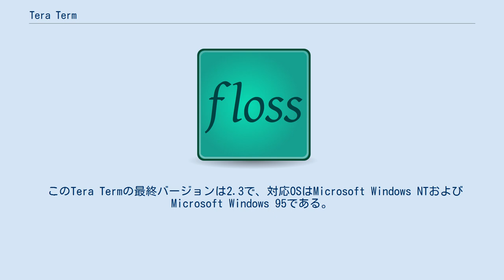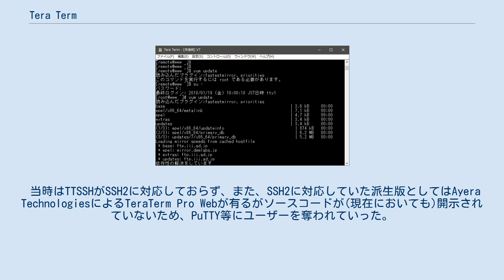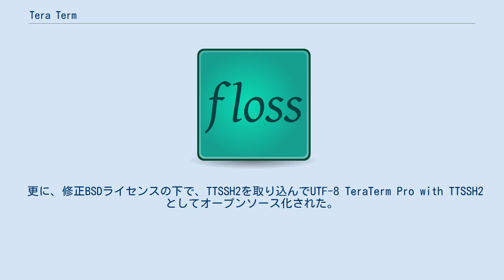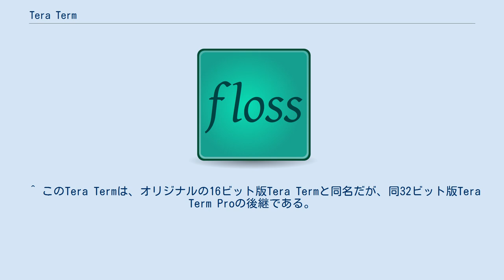Tera Term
Tera Term（テラターム）は、寺西 高（てらにし たかし）により開発されたリモートログオンクライアントである。
現在ではTeraTerm Projectによりオープンソース（修正BSDライセンス）として開発されている。
 SSH・telnet・シリアルの各通信プロトコルに対応し、Microsoft Windowsで使用できる。
 物理学者の寺西高によるオリジナルは、1994年から1998年にかけて開発された。
 16ビット版のTera Termと32ビット版のTera Term Proが有り（以降では明記しない限りは16ビット版と32ビット版を明確に区別せずにTera Termと記述する）、telnetによるリモートホストへの接続と、シリアルポートでの接続を可能とし、マクロを備えているのが特徴であった。
 XMODEMやZMODEMなどのバイナリ転送プロトコルもサポートしており、パソコン通信やUNIXへのログインに好く使われていた。
 組み込み分野ではハードウェアにシリアルポートで接続し、機器の試験のためにマクロ機能が利用されることも多かった。
 また、Robert O’CallahanによるTTSSH(An SSH Extension to Teraterm)をプラグインとして組み込むことで、Tera Termに拠るSSH1接続が可能となっていた。
 このTera Termの最終バージョンは2.3で、対応OSはMicrosoft Windows NTおよびMicrosoft Windows 95である。
 「オリジナルの」Tera Termは、1990年代のWindows向けフリーウェアとしては、珍しくソースコードが公開されている。
しかし、ソースコードを変更したバイナリを再配布するには原作者の許可が必要とされていて、Open Source Initiativeに拠るオープンソースの定義には厳密には合致しない。
 なお、TTSSHは当初からオープンソースライセンス（BSDライセンス）で公開されている。
 ソースコードが公開されているため、その後にIPv6対応版・ローカライズ版・プロキシ対応版・半透明化に対応した版などの派生版が登場した。
 しかし、主開発者が不在であることや派生版を再配布するためには原作者の許可が必要だったことなどを理由として、Tera Termの開発を第三者が引き継ぐことが難しい状況が続いた。
 当時において、セキュリティに関する需要が高まっていく中で、セキュリティ上の脆弱性があるとされているtelnetやSSH1は利用されなくなっていった。
 当時はTTSSHがSSH2に対応しておらず、また、SSH2に対応していた派生版としてはAyera TechnologiesによるTeraTerm Pro Webが有るがソースコードが(現在においても)開示されていないため、PuTTY等にユーザーを奪われていった。
 平田豊を中心とするTeraTerm Projectによって、2004年3月にTera Termへのパッチという形態でUTF-8サポート版が作成され、同年8月にはSSH2に対応したTTSSHがベータ版として公開された。
 同年9月に、寺西高に連絡が取れて、TeraTerm Projectが正式な開発とバイナリ再配布の許可を取得した。
 更に、修正BSDライセンスの下で、TTSSH2を取り込んでUTF-8 TeraTerm Pro with TTSSH2としてオープンソース化された。
 後に、インストーラーの採用で関連ツールを同時にインストールされるように改良され、2008年6月にはオリジナルと同じくTera Termに改称された。
 バージョン4.xx以降では、UTF-8とSSH2対応を主軸とし、派生版の機能を取り込んだ開発を目的とする。
 現在では、Tera Termは(そのユーザーを奪った)PuTTYをリンクライブラリとして用いている。
また、日本にではなくアメリカに拠点を置くコミュニティも在る。
 ^ 平田豊. “Yutaka’s Webpage”. 2015年5月23日閲覧。
 ^ このTera Termは、オリジナルの16ビット版Tera Termと同名だが、同32ビット版Tera Term Proの後継である。
 ^ a b “Tera Term Pro 2.3との差分”. 2015年5...